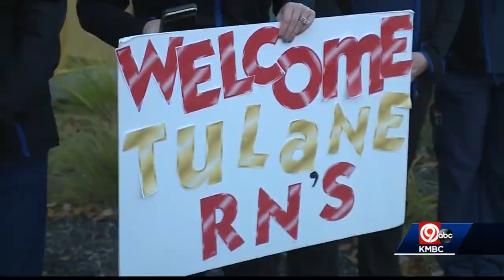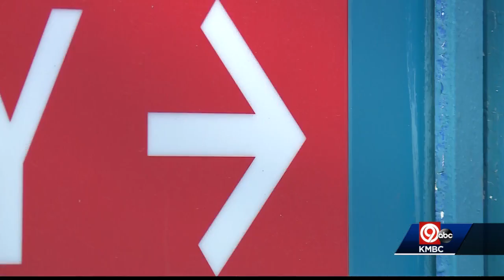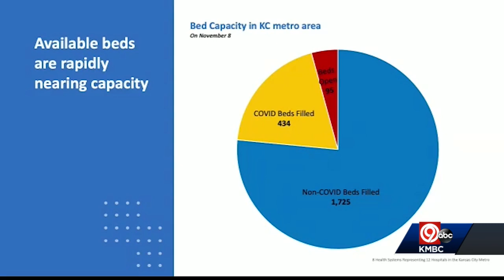Friday 10 p.m. COVID-19 update